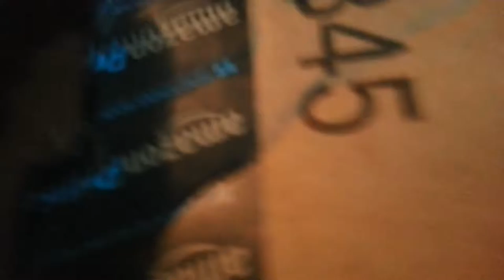Webkinz signature arctic hare unboxing READ DESCRIPTION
OK so this video was made a while ago and yes I got too hyper I know and I almost ripped the rabbits leg off ;^; and feel free to ask any questions also don't forget my kinztagram is Dummerkinz01234!